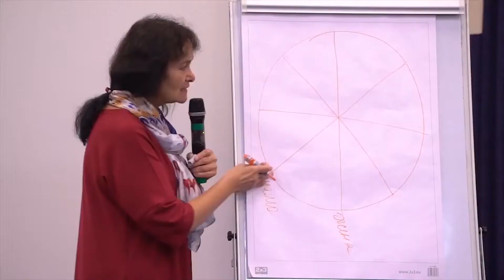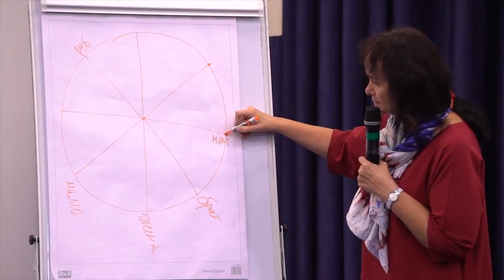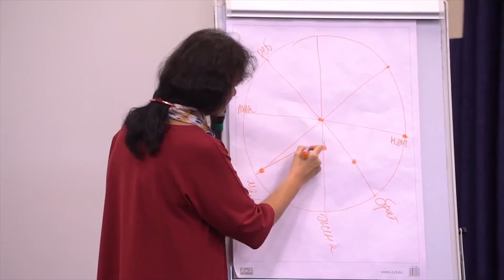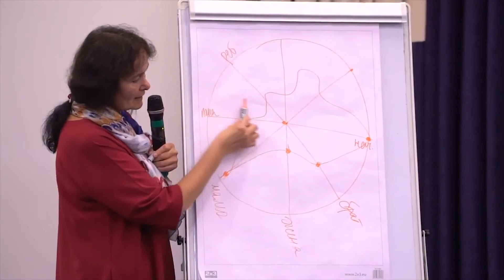Колесо жизни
Нарисуйте, пожалуйста, мысленно или, если у вас есть бумага, нарисуйте, пожалуйста круг. И спицы в этом колесе - это наши разные отношения. Например, это жена, мама. Вот эта спица будет обозначать - мама, вот эта - брат. Я вас попрошу написать всех значимых для вас людей, которые у вас живут в сердце.  Например, начальник мой, будь он неладен, все равно живет в моем сердце. Ребенок, предположим. Вот это будет шкала, от 0 до 10 или до 100, неважно. И поставьте по степени удовлетворенности вашими  этими отношениями, например, с начальником удовлетворён на 100 %, с братом на 70 %, с женой - вообще не удовлетворён, с мамой - 90% , с папой - вообще нет отношений. И вот так вот поставьте себе, пожалуйста, отметины и теперь соедините и что-то вот такое у вас получится. Это называется "колесо моей жизни", вот на нем я передвигаюсь. Представьте, как мы на нем передвигаемся. Это такие ухабы, мама не горюй. Я перешла в одни отношения, вообще вот просто вот так вот жизнь...  И что нам теперь делать? Просто сдуть до 0? Есть такая идея - многие люди вообще отказываются от отношений. Вообще, не хочу, отрекаюсь от всех отношений. На самом деле, нам во всех, во всех отношениях нужно... Все они даны нам для развития нашей личности. Говорится, что когда мы приходим на эту землю с нами приходит спецназ обучающий. Эти люди очень четко ознакомлены, у них инструкция по  пользованию нами. Они знают как просто вот в 10 попасть, как задеть наше эго, как за живое задеть. Они все, все знают. Вскрывают все то, что мы хотим спрятать. Они обучены. Это спецотряд учителей. И вы, наверняка, знаете этих учителей в лицо. Иногда этот учитель ваш сын. Иногда ваша свекровь. Иногда все вместе взятые. Тогда это школа тяжелых ударов называется. Есть разные стили в карате, такие разные стили есть в обучении взаимоотношениям. Чем тяжелее наука взаимоотношений, это означает, что я много применяю насилия.

Марина Таргакова —  Председатель ОО «RAZUM Life», президент медицинской корпорации Брант, Мастер Международного образовательного проекта «Психология третьего тысячелетия», директор Института Прикладных духовных технологий им. Джона Фэйворса.  Действительный член Международной академии авторов научных открытий и изобретений. Руководитель Казахстанского центра гуманной педагогики, который является филиалом Международного центра гуманной педагогики, действующего под руководством Шалвы Александровича Амонашвили. В 2015 году получила звание «Рыцарь Гуманной Педагогики».

Со списком открытых лекций Марины Таргаковой вы можете ознакомиться по ссылке